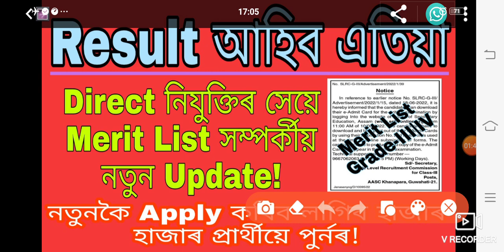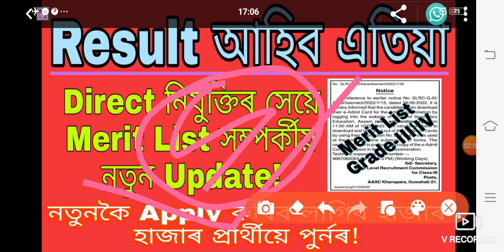Result আহিব সেয়ে Direct নিযুক্তিৰ Merit List সম্পৰ্কীয় তথ্য || Direct Recruitment Merit List Details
Bad News😭 Just 37 People Result Good Direct Recruitment Grade-III|IV Exam || Direct Recruitment News

**Note আপোনাৰ সহায়ৰ বাবে : যি-কোনো Online Apply কৰিবলৈ Gpay PhonePe PayTym বা Net Banking ৰ সুবিধা থকা সকলে এই Online দোকানৰ নম্বৰ টোত যোগা-যোগ কৰিব-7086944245
Time : Morning 10 বজাৰ পৰা Night 9 বজাৰ ভিতৰত!

[[ My Whatsapp Number For PDF ]] :

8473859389 ( Msg কৰাৰ লগে লগে Reply নাপালে কিছু সময় অনুগ্ৰহ কৰি অপেক্ষা কৰিব)

Ayush Assam Official Notification :

ayush assam.govt.in

UtpalDeka Thanks.